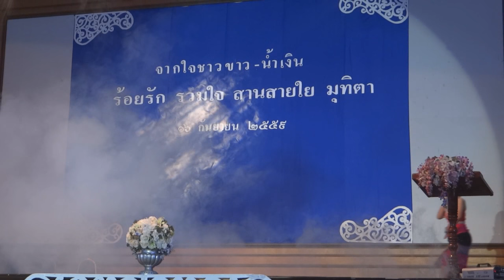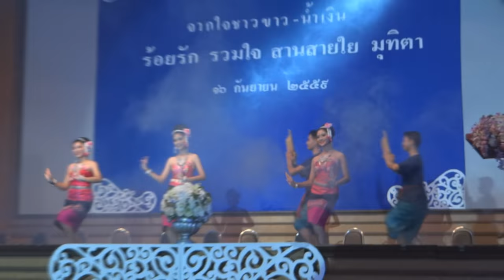มุทิตาจิต ครู ร ร บัวขาว ปี59 02กลางคืน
คณะครู นักเรียนโรงเรียนบัวขาว อ.กุฉินารายณ์ อบจ.กาฬสินธุ์ จัดแสดงมุทิตาจิต ครูที่เกษียณอายุราชการ ทั้งหมด 14 ท่าน ปี 2559 ถ่ายภาพโดยครูสุริยันต์ อรัญวาส ครูชำนาญการพิเศษ เอกดนตรีศึกษาภาพค่อยข้างสั่นไหวเนื่องจากเดินบ่อยและถ่ายภาพใช้กล้องสองตัวถ่ายภาพในเวลาเดียวกัน ใช้กล้องถ่ายภาพโซนี่ถ่ายวีดีโอ